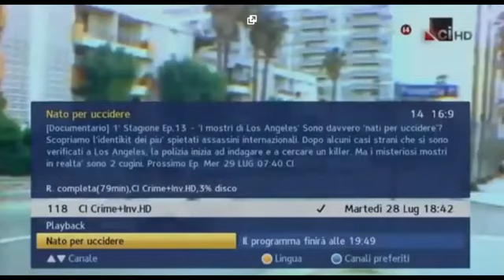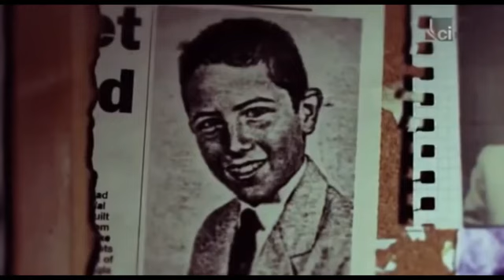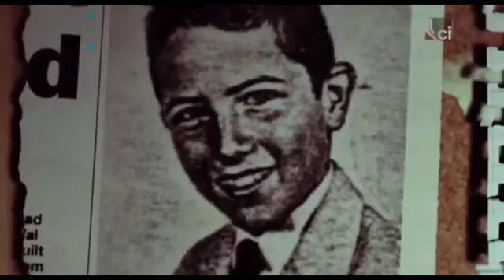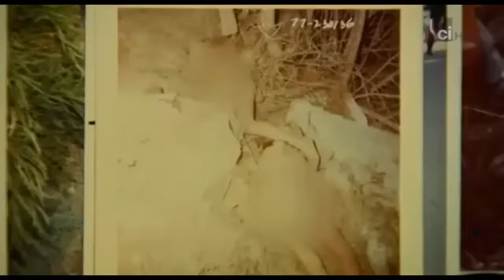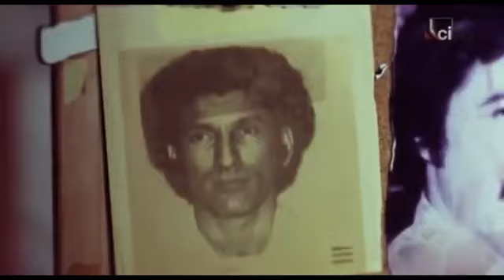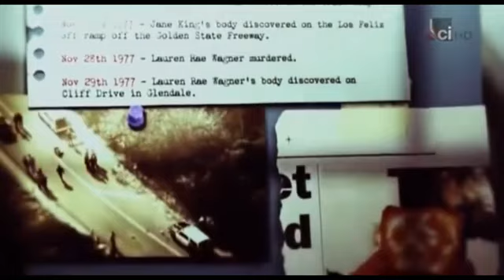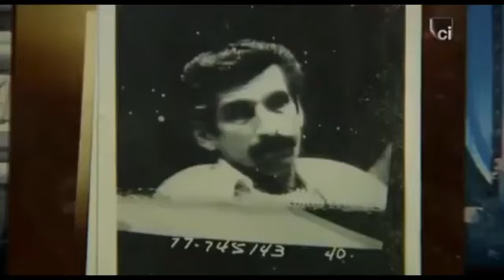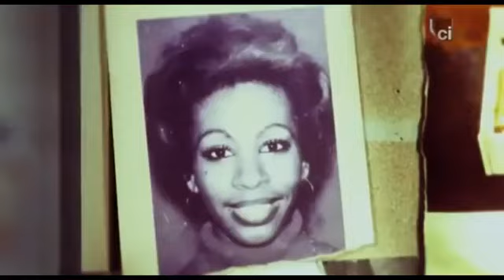Serial Killer, Nato Per Uccidere - Kenneth Bianchi & Angelo Buono I Mostri Di Los Angeles (Ep.14)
Nato Per Uccidere - Kenneth Bianchi & Angelo Buono I Mostri Di Los Angeles